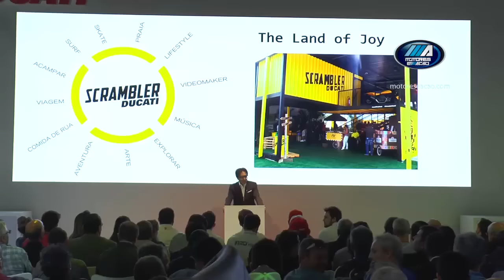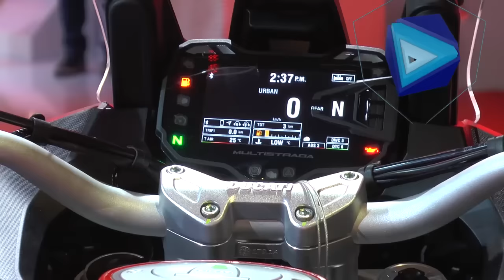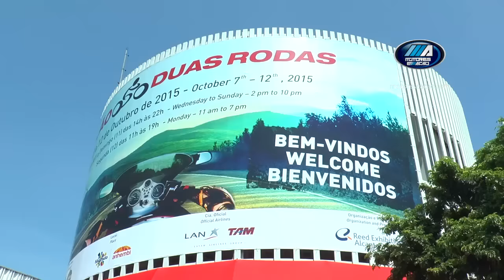Motores e Ação - Salão Duas Rodas 2015 - Ducati (1299 Panigale, Multistrada 1200 e Scrambler)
A Ducati, mais uma vez, marca presença na maior festa do segmento de motocicletas do Brasil e da América Latina, o Salão Duas Rodas, trazendo uma série de novidades e atrações especiais para os fãs brasileiros.

Uma das novidades da italiana foi nova 1299 Panigale, uma evolução da 1199 Panigale. a marca apresentou também a nova linha Multistrada 1200. Completamente nova agora vem equipada com o motor Ducati Testastretta com comando de válvulas variável e um pacote tecnológico que estabelece um novo padrão nesse segmento.

Mas a vedete foi mesmo a família completa da recém-lançada Scrambler. A motocicleta é considerada a união perfeita entre o tradicional e o moderno. A Scrambler Icon começará a ser vendida no Brasil na segunda semana de outubro pelo preço de R$ 36.900,00.
O valor se refere apenas a versão Icon. As demais versões, Urban Enduro, Full Throttle e Classic, serão lançadas no primeiro trimestre de 2016, e ainda não tiveram os valores divulgados.

Em todas as versões, a Scrambler conta com motor 803cc, bicilíndrico e de 75 cavalos, acoplado ao câmbio de seis marchas. O visual da Scrambler tem como referência o modelo dos anos 1960 e 1970, porém, há toques de modernidade, como painel de LCD, lanternas em LED e entrada USB.

Para a marca, a versão Urban Enduro é a companheira ideal para superar obstáculos urbanos com agilidade, mas também para chegar a novos lugares percorrendo caminhos menos explorados.
Já a Classic se adequa àqueles que valorizam a atenção aos detalhes e ao estilo da década de 70.
E a versão Full Throttle é inspirada no mundo da corrida em pista de terra batida e faz clara referência às motocicletas que participam de corridas em pistas ovais. É equipada com um escapamento de corrida Termignoni homologado para uso em estrada.